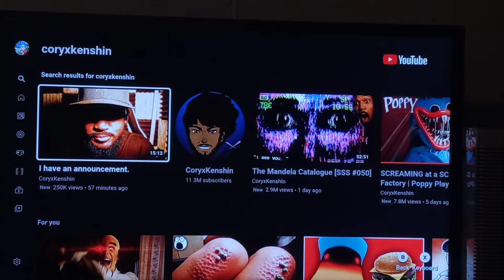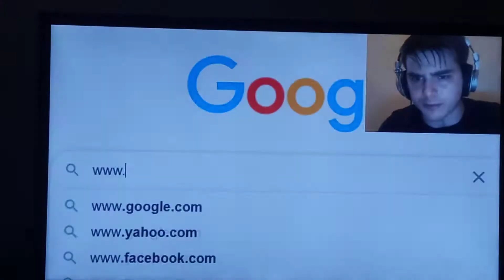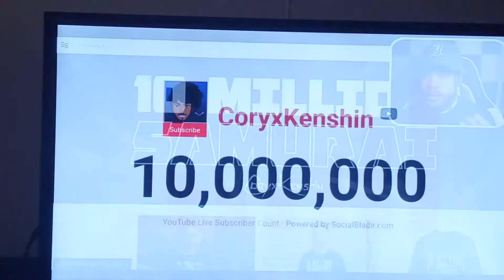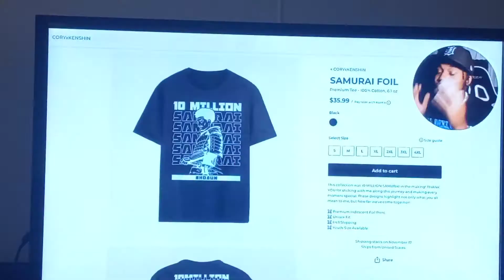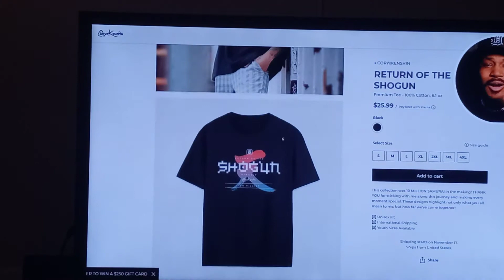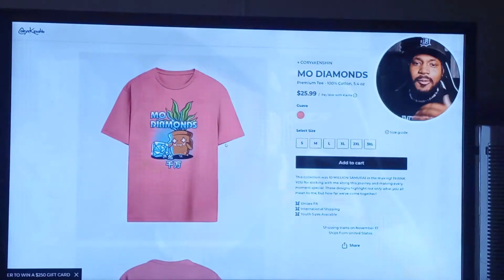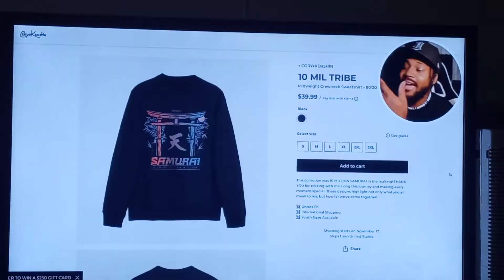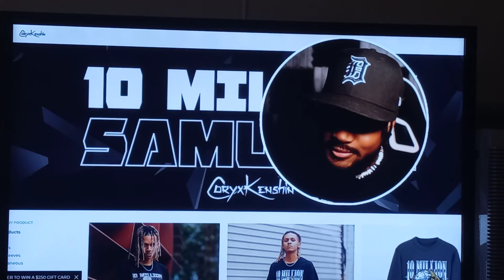Reacting to I have an announcement By CoryxKenshin